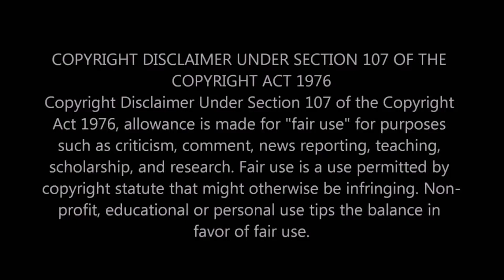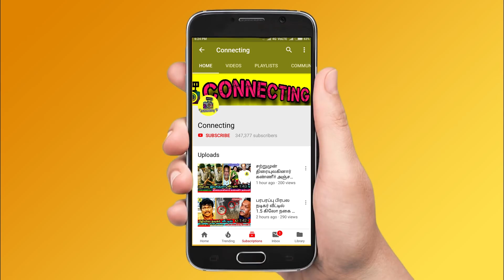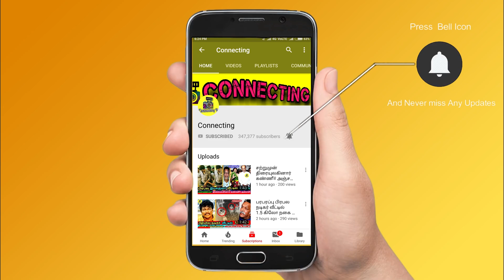Actor Vimal -ன் Iphone -ஐ திருடிய மர்ம கும்பல்! நடிகையை சுற்றிவளைத்த போலீஸ்! Actress Mumaith Khan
Actor Vimal -ன் Iphone -ஐ திருடிய மர்ம கும்பல்! நடிகையை சுற்றிவளைத்த போலீஸ்! Actress Mumaith Khan !சற்றுமுன் Actor Soori வீட்டில் கொள்ளை சம்பவம்! DD Neelakandan ! ! thadi balaji new car ! thadi balaji BMW car ! மர்ம நபர் செய்த எச்ச வேலை! சற்றுமுன் வெளியான ஆதாரம்! அதிர்ச்சி! Anitha Sampath insta post gone viral ! Anitha Sampath ! Bigg boss tamil 5 ! Super singer vijay tv funny moments with ma ka pa anand and priyanka despande! Vijay tv super singer latest episode ! Vijay tv super singer grand finale ! roja serial today episode ! roja serial today romo ! bharathi kannamma today full episode ! bharathi kannamma today promo! Nila serial today promo ! Sun tv serial controversies ! Sun tv controversy ! Vijay tv latest update on bigg boss 5  ! Nila serial today ! Roja serial sibbu surya marriage ! chithi 2 today full episode ! chithi 2 today promo ! pandavar illam today full episode ! pandavar illam today promo ! poove unakaga serial today full episode ! vanathai pola today full episode ! sun tv serials ! vijay tv serials ! dmk ! mk stalin ! thalapathy vijay ! thala ajith ! thalapathy 65 ! thalapathy 66 ! valimai update ! tamil nadu political news ! cook with comali 3 ! bigg boss 5 tamil ! dancing rose !

Latest kollywood news: Actor Soori's home latest news gone viral

Famous anchor DD neelakandan shared her instagram reels that gone viral

DD neelakandan insta reels on vinayagar chathurthi gone viral

thadi balaji got new BMW car and shared his moment with fans and followers

Famous Actor Arun Vijay's Border movie is now in problem of releasing

Actor Arun Vijay and director Hari joins in new movie!

Actor Surya producing Viruman in which Karthi and Adithi Shankar joins ! Director Shankar thanks surya and jyothika in his twitter hand

Who is actor vimal
Who is actress Mumaith Khan
Who is adithi shankar
Who is director shankar
Who is director muthaiah